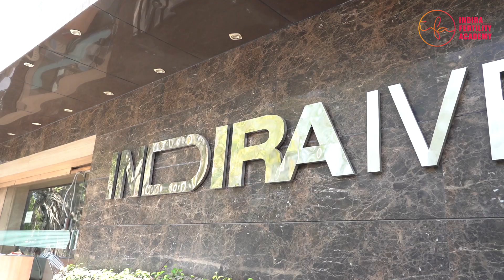Indira Fertility Academy | DR MULAYA MUBAMBE LUSAKA ZAMBIA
It has been the best choice to extend my knowledge in Reproductive medicines with Indira Fertility Academy - Dr. Mulaya Mubambe, Obstetrics & Gynaecologist, Zambia.

“I came here with a little knowledge in Reproductive Medicine and ART and I have learned a lot. The best state of the art technology with excellent mentors. What I liked most is that everybody gets an opportunity to use the simulators, we were also able to do hands-on training at the theater as well as the scan room.

Thanks, Indira Fertility Academy for this amazing experience in training.”